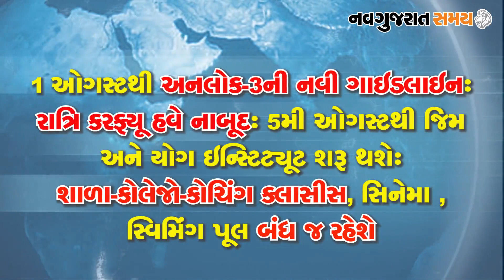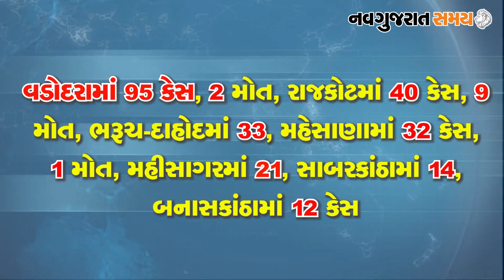Navgujarat Samay News Fatafat on 29th July 2020, Evening Update